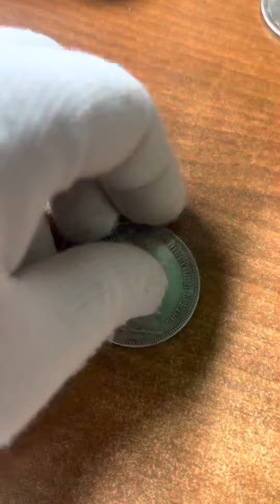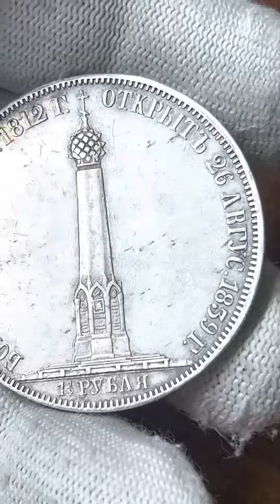Монеты значки Тимур эксперт нумизмат